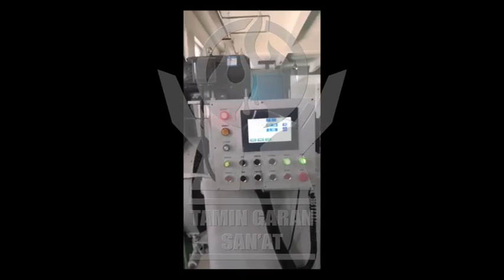ورق تفلون خالص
ورق تفلون خالص از انواع ورق های نسوز است که ماده تشکیل دهنده آن موارد پلیمری میباشد .
این محصول قادر به تحمل حرارت 280 درجه سانتیگراد میباشد .
برای خرید ویا کسب اطلاعات بیشتر میتوانید به سایت تامین گران صنعت مراجعه فرمایید.
و یا اگر سریعا قصد خرید ،  مشاوره و راهنمایی دارید با ما تماس حاصل فرمایید .
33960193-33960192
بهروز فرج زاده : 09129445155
آدرس ما : میدان امام خمینی  خیابان امیرکبیر  نرسیده به سعدی جنوبی  نبش ناظم الاطبا جنوبی- پلاک 546